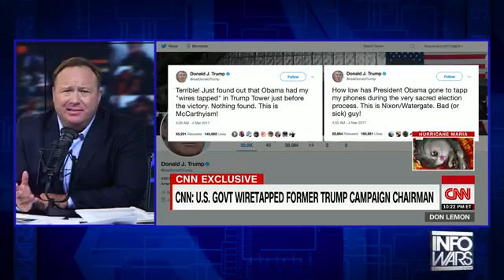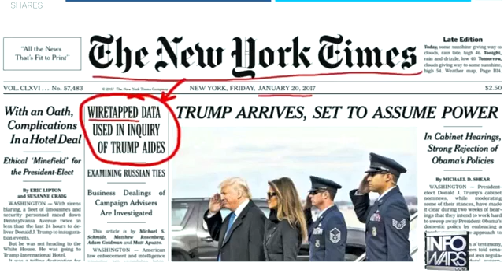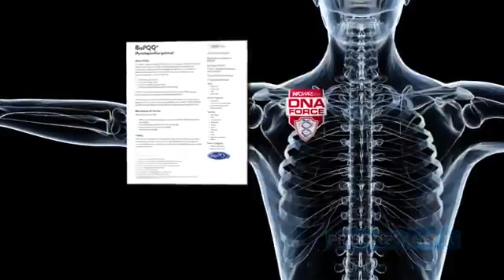CNN And Deep State Forced To Admit Trump Was Wiretapped